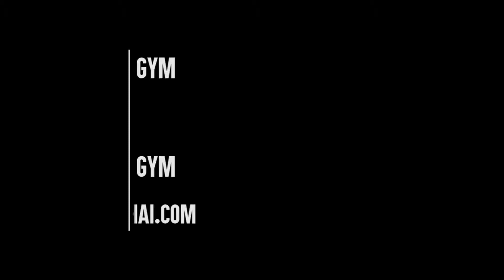Rattachai Muay Thai Gym - Muay Thai Techniquees #5 Boxing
Muay Thai Techniques by Kru Must Namsaknoi Yudthagarngamtorn